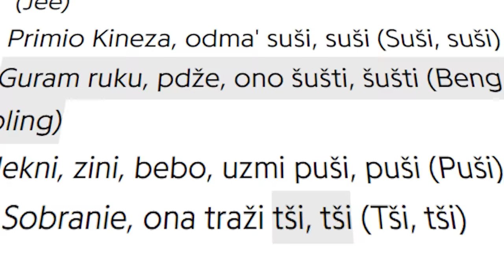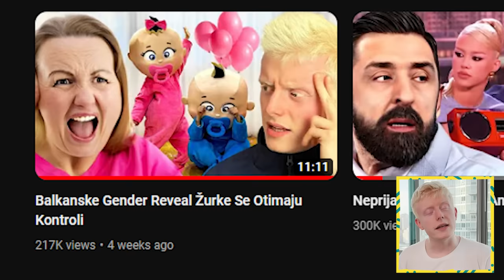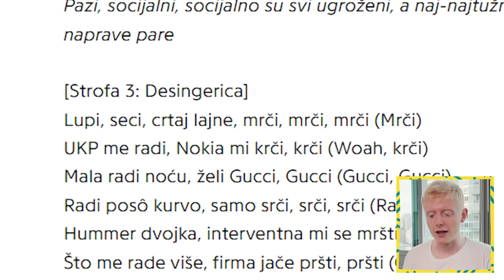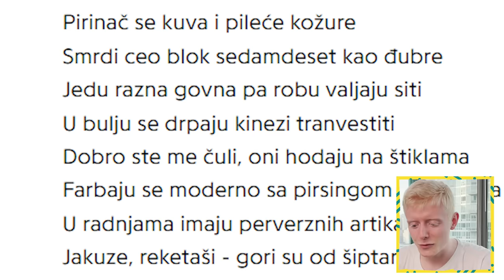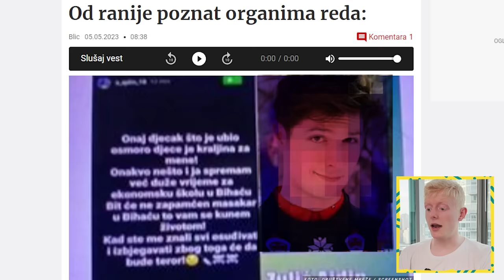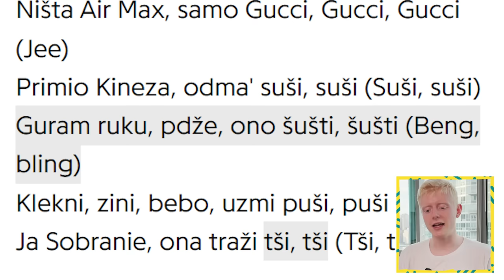Ovaj Političar Se Svadja Sa Reperima Na TikToku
🌎Probaj Surfshark VPN na - Uz Kod MARIO dobijaš 3 meseca BESPLATNO!

⚡ Crypto donacije  :
 (ETH): 0xa515c4bdf0aa420e504c278e7440ad2416a6b6bcc
 (BTC): 1LphmhFBgnvKTwfcKxVaZzSU6AbwX7sf3U
 (USDT-TRC20) : 0xa515c4bdf0aa420e504c278e7440ad2416a6b6bc